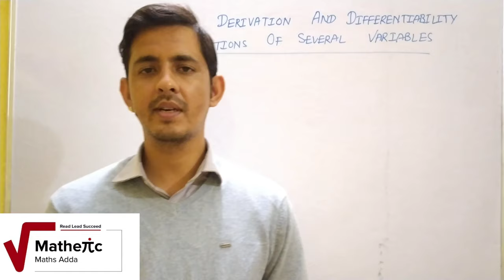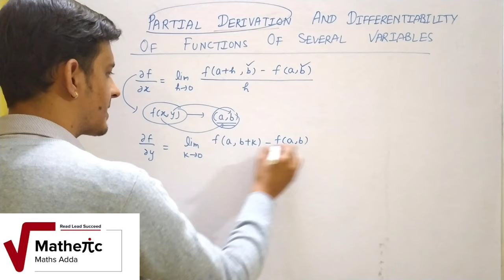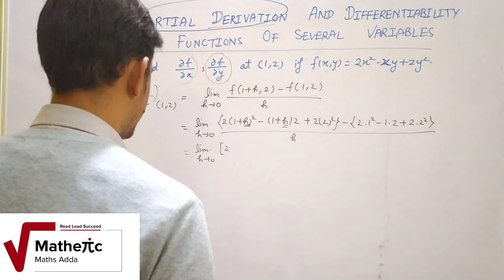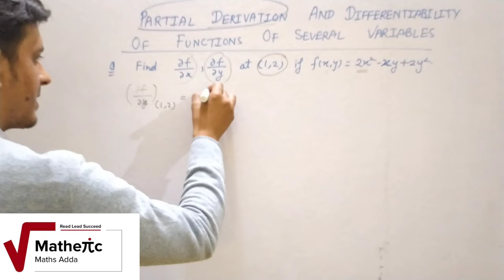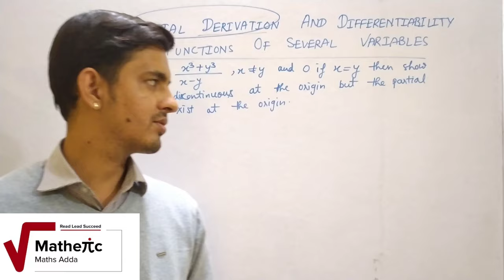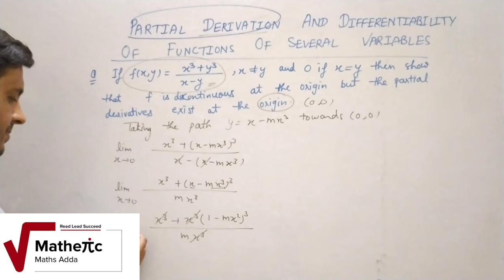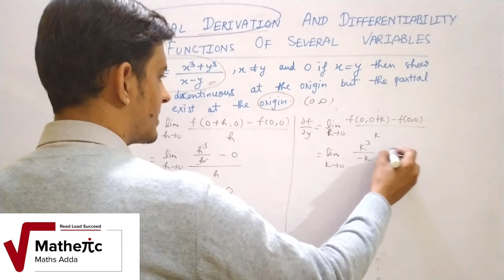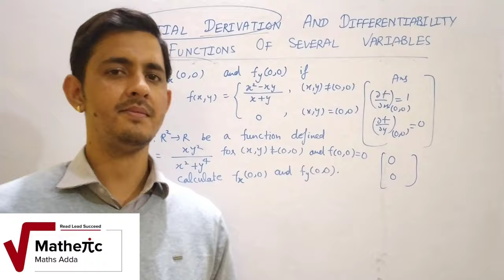PARTIAL DERIVATION AND DIFFERENTIABILITYOF FUNCTIONS OF SEVERAL VARIABLES(L-1)/B.SC/M.SC/JAM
In this vedio we will discuss about::
• Partial derivative using definition
• numerical problems.